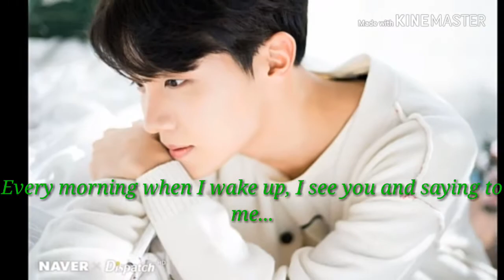HAPPY BIRTHDAY JUNG HOSEOK! (JHOPE)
Happy Birthday to our sunshine! Our Hobi! Our everything!
The best man I've seen in my whole entire life, (except my family)
Technically his birthday was yesterday since Korea Time Zone and oh well. He gets 2 Birthday's.